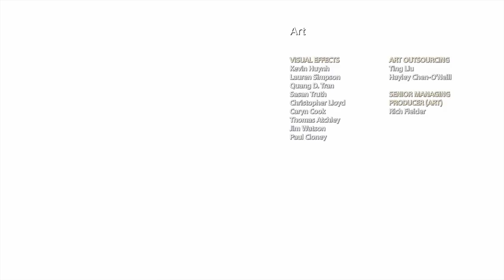GOD OF WAR 4 Full Movie All Cutscenes PS4 Pro